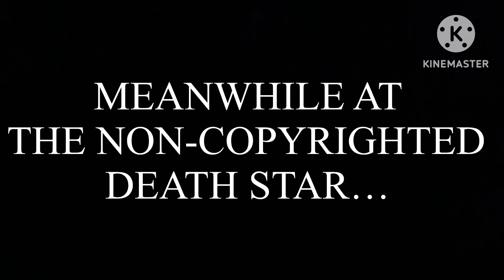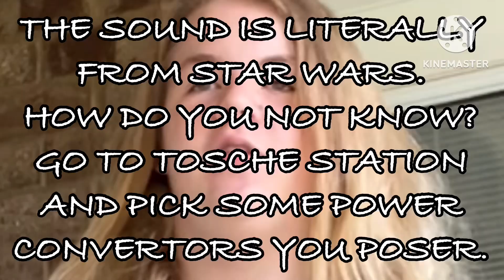Listening to The Star Wars Theme until my planet blows up! (HAPPY (LATE) STAR WARS DAY!!!)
Disney please don’t sue me…🙏🙏🙏